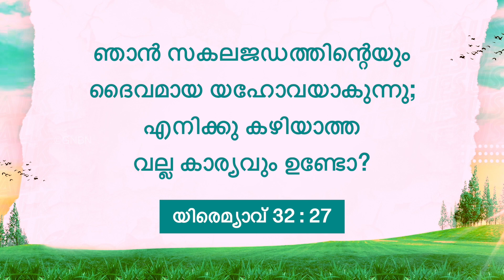യേശുവിനോടൊപ്പം നടക്കുക | സഹോദരൻ മോഹൻ സി. ലാസറസ് | നവംബർ 22 | Malayalam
Jesus R0ed0eems
Trivandrum
695033